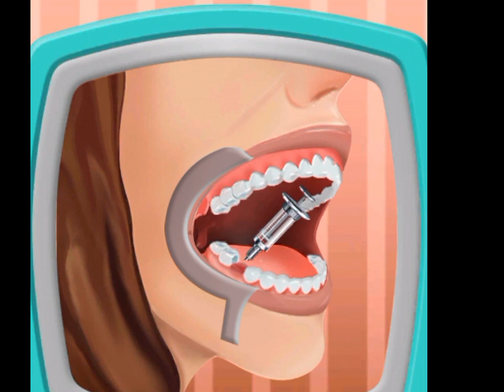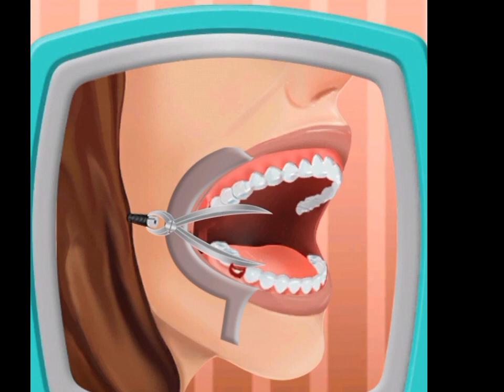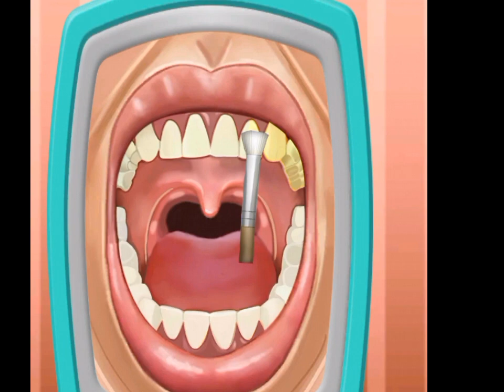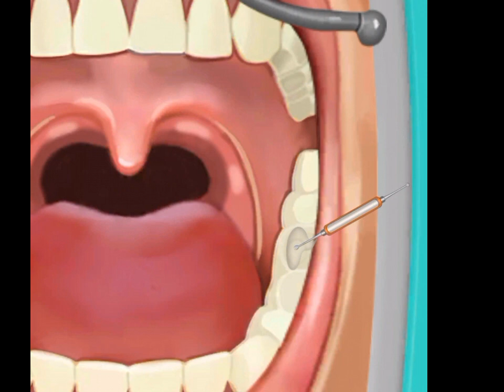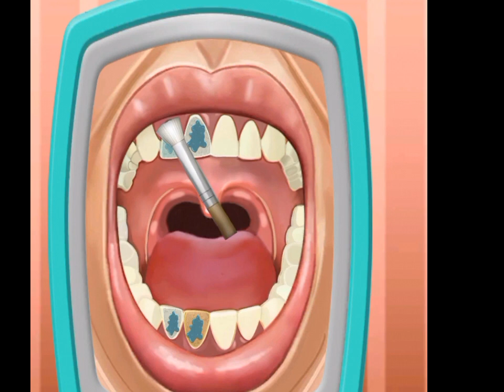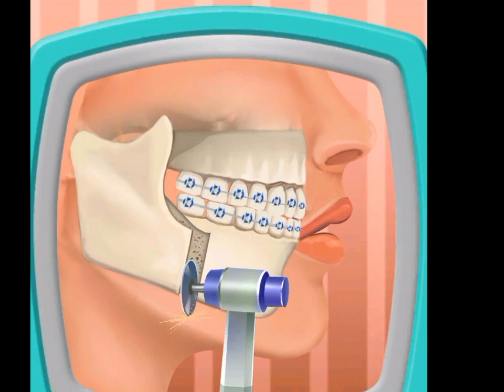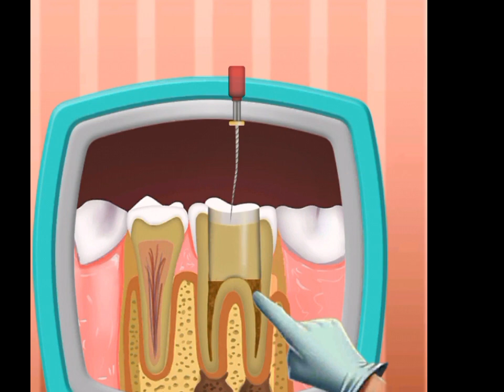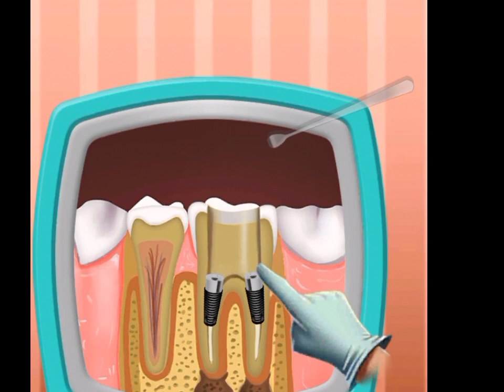ASMR Relaxing treatment tooth 🦷 care root canal tooth 😌 animation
Description:
"Escape to a world of tranquility with our ASMR relaxing tooth care animation! In this soothing video, we'll guide you through a calming root canal treatment, using gentle whispers, tapping sounds, and soft animations to create a peaceful experience. Let us take care of your teeth while you unwind and relax.

Get cozy, relax, and let the calming sounds wash over you as we:

- Gently examine and clean the tooth
- Use soft instruments to remove any decay
- Soothingly fill and seal the tooth
- Finish with a calming tooth polish

Join us for this relaxing ASMR tooth care animation and let your worries fade away..."